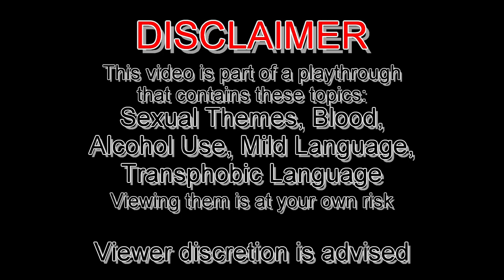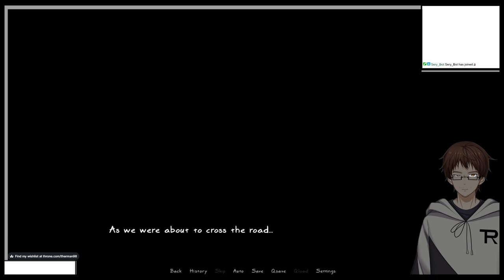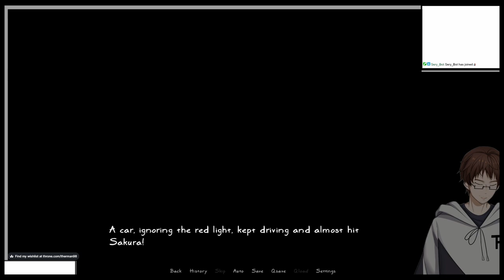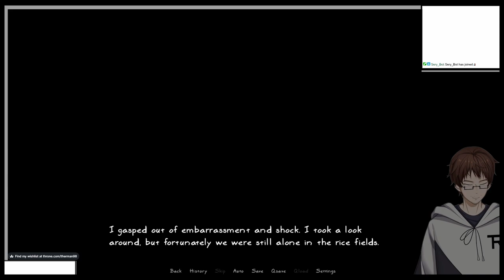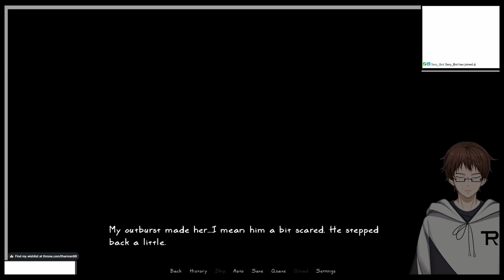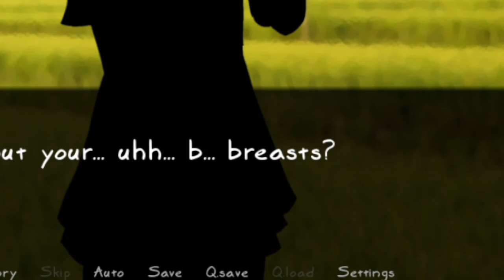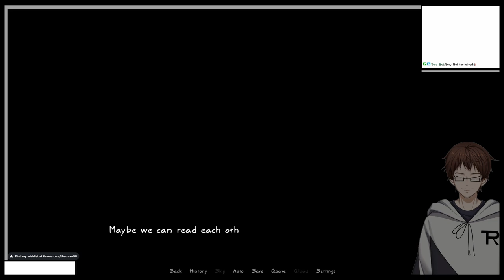SHE SHOWS ME HER SECRET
Sakura and Roman went to the city for a date, but then something happened which let Sakura to reveal "it"
This is from the stream "Kare wa Kanojo" from November 7th 2023

Used Music:
"これで終わり - R-version" by The R-Man